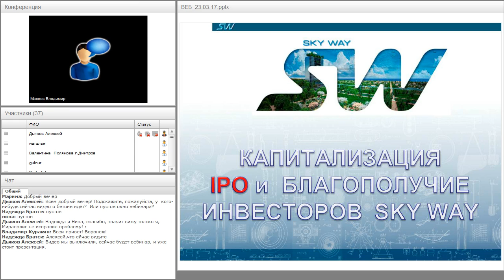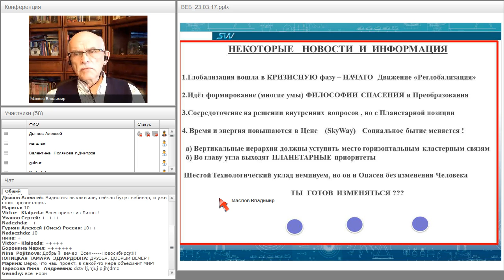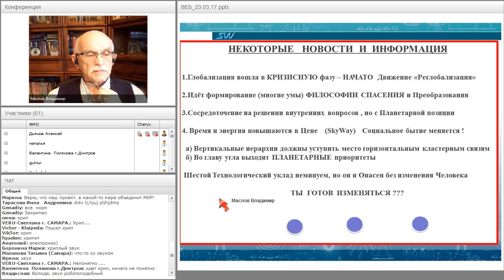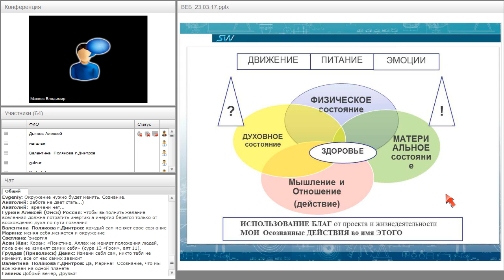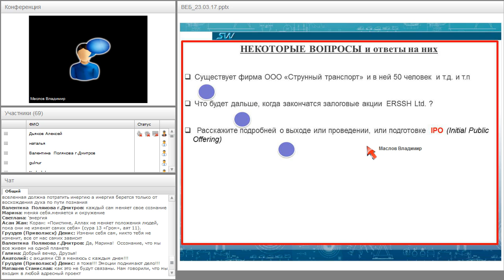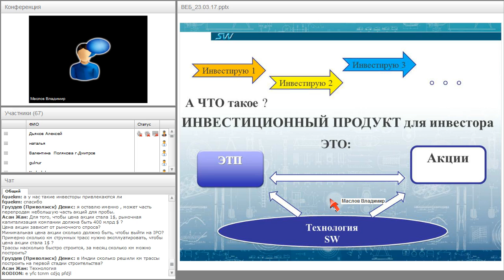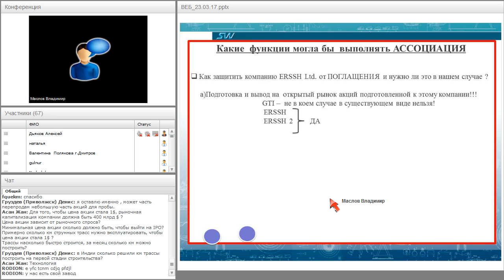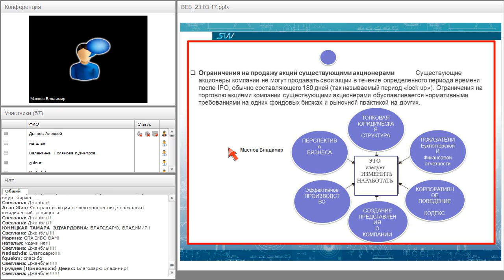Вебинар от 23.03.2017. Организационно-экономический и правовой вебинар SkyWay.